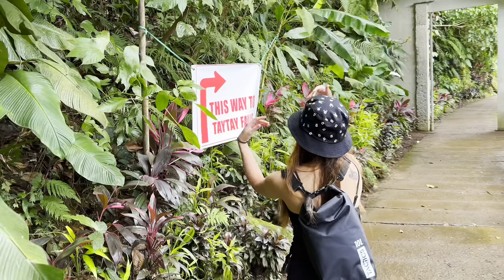FALLS IN LAGUNA | BEST IN LAGUNA | FAMOUS FALLS | TAYTAY FALLS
FALLS IN LAGUNA | LAGUNA | BEST IN LAGUNA | FAMOUS FALLS | NICKY MOUSE

Planning for a nature trip and don’t know where to go? Watch this video for your next destination! After our Kamp Tralala adventure we went straight to Majayjay Falls.

Let’s all discover the beauty of this majestic Taytay Falls found in the foot of Mt. Banahaw.

📌 How to go to Majayjay Falls from Cavinti Laguna By Commute,

1. Take a jeep from Cavinti to Sta Cruz (1hr travel/ 35 fare).
2. Take a jeep from Sta Cruz jeep terminal to Majayjay (1hr travel kasi sira pa yung tulay kaya matagal byahe / 50 fare).
3. Ask the driver to drop you off to Taytay Falls.
4. Then take tricycle going to Brgy. Taytay (10-15mins/ 25 fare).

Not sure with the name but we stayed near the entrance of Taytay Falls. For Php 1,000 only good for 4 person. But don’t expect too much mga dzai. If maarte ka, there’s a lot of accommodation near the area.

👉🏻 Bunk bed
👉🏻 Own comfort room
👉🏻 Electric Fan
👉🏻 Terrace

When you arrived at Taytay falls first thing you have to do is to register at the Brgy. and pay for 50 pesos entrance fee.

Did you know that the province of Laguna is famous for having stunning waterfalls. Not only it’s stunning, Majayjay Taytay Falls is also known as the clearest and extremely cold falls in Laguna. Taytay Falls is also known as Majayjay falls or Imelda Falls. Yes! Our ex- First Lady Imelda Marcos. Because she financed the promotion of the tourism in this place. That’s according to locals by the way. Freezing! That’s how I described the water here. So if you planning to visit , make sure to go during weekdays as it gets crowded during the weekends, holidays and summer vacations. Trust me! This is the place to disconnect from the city and reconnect with the nature.